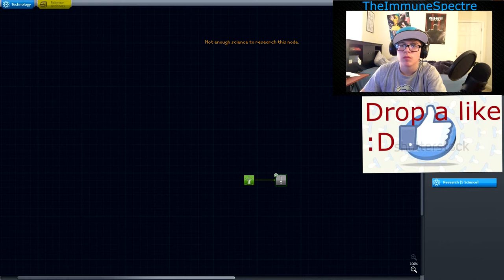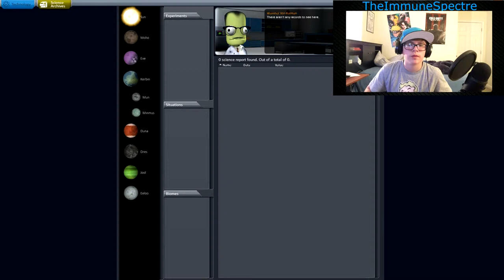Kerbal Space Program Funny Moments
This was literally the most boring video I've ever recorded and I hope you enjoyed the 10 min. compilation of the most boring kerbal space session ever.